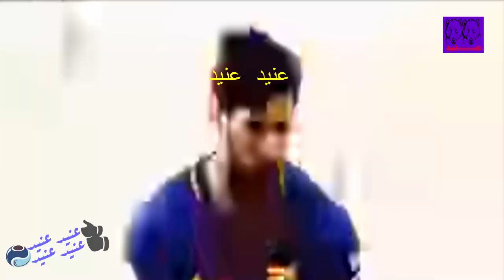بروموبرومو مباراة النارية برشلونة vs روما ربع نهائي دوري ابطال اوروبا || HD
برومو مباراة النارية برشلونة vs روما ربع نهائي دوري ابطال اوروبا || HD ||
*اهداف كره القدم
*مهارات كره القدم
*لقطات كره القدم
*مراوغات كره القدم
*اخبار الدوريات واللاعبين العالميين والعربيين
*افضل اللاعبين في العالم
*الدوريات العالميه :
1- ابطال اوروبا
2- ابطال اسيا
3- الدوري الانجليزي
4- الدوري الاسباني
5- الدوري الايطالي
6- الدوري الفرنسي
*الانديه العالميه :
1- برشلونه
2- ريال مدريد
3- تشلسي
4- بايرن ميونخ
5-اتلتيكو مدريد
7- أرسنال
8- باريس سانت جيرمان
9- يوفنتوس
10- أتلتيكو مدريد

*Football skills
* Footage football
* The best players in the world:
1. Cristiano Ronaldo
2. Lionel Messi
3. Neymar
4. Garth Bill
5. For the Afandoski
6. Hazzard
7. Iniesta etc .
* Patrol World, said:
1. Champions
2. Asian Champions
3. Premier League
4. La Liga
5. Serie A
6. French league etc.
* Internatioanl clubs:
1. Barcelona
2. Real Madrid
3. Chelsea
4. Bayern Munich
5-Atletico Madrid
7. Arsenal
8. Paris St Germain
9. Juventus
اجمل مهارات كره القدم
افضل مراوغات في العالم
اجمل الحراس في العالم
افضل الحراس في العالم
مهارات روعه
اجمل الاهداف
لقطات كره القدم
كوميديا
لقطات مضحكه
غرائب وعجائب كره القدم
منوعات كره القدم
تعلم كره القدم
نيمار vs ميسي vs كريستيانو رونالدو
كره القدم العالميه
الروح الرياضيه
كاس العالم
مهارات جديده
حركات غريبة كرة القدم